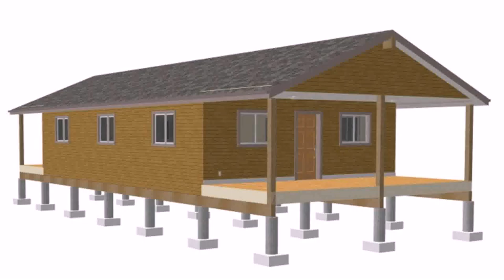Floor Plans For One Room House (see description)